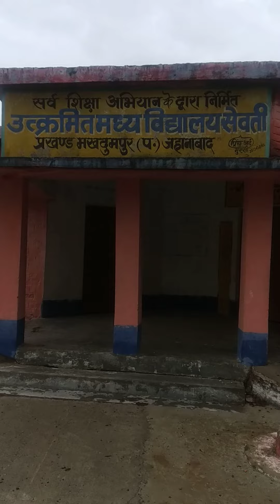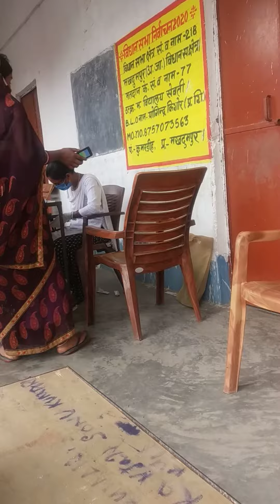उत्क्रमित मध्य विद्यालय सेवती